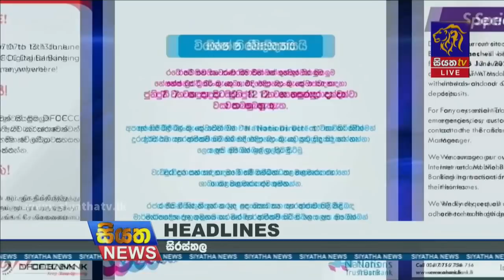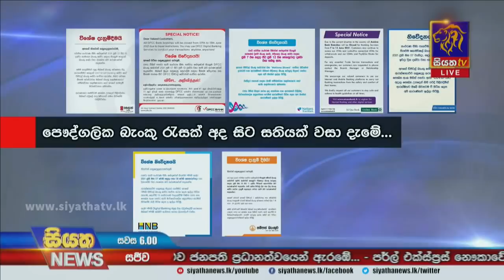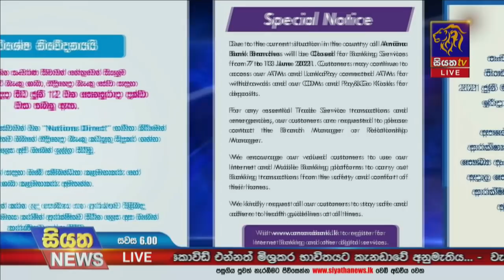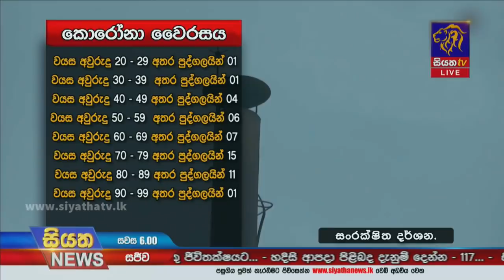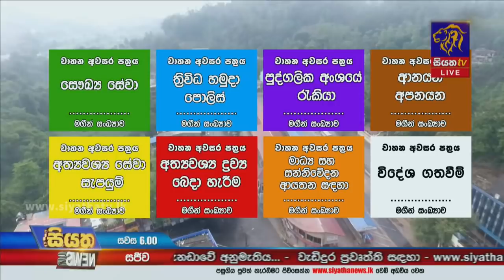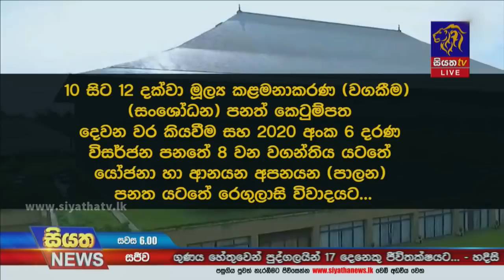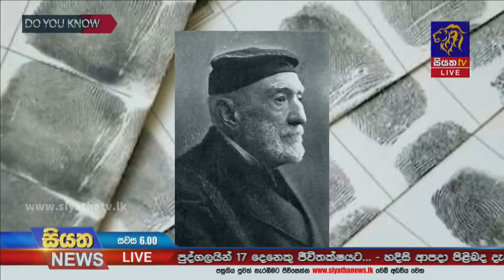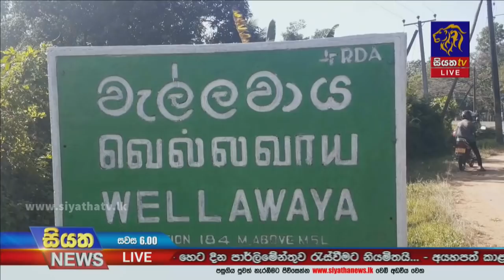Siyatha News | 06.00 PM | 07 - 06 - 2021